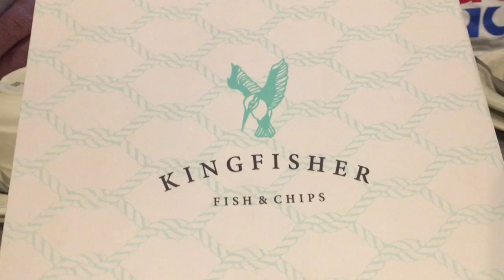Eating Traditional Fish and Chips for Dinner at Kingfisher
Hi guys today we went to Kingfisher  for our dinner. We had fish and chips. Fish and chips is a hot dish consisting of fried fish in batter served with chips. The dish originated in England. Food is fresh , tasty crispy batter, and sufficient portion. Overall food is brilliant in Kingfisher and highly recommended and kids gets free fish and chips with every main course meal available to under 12's.